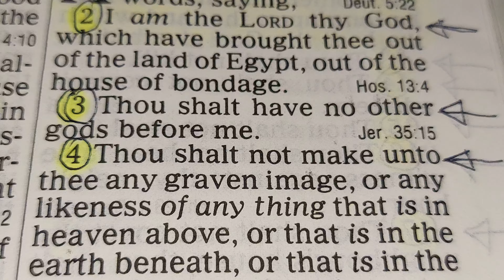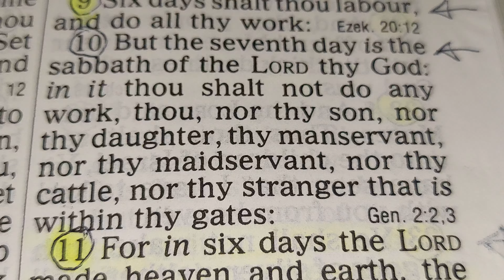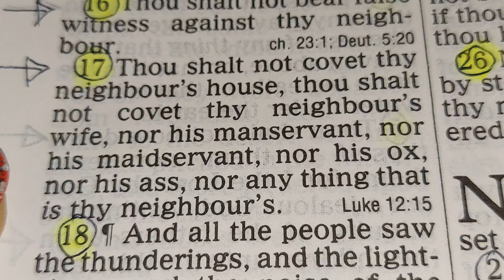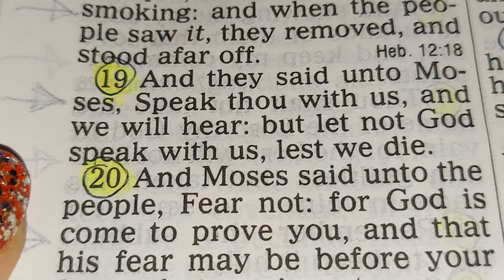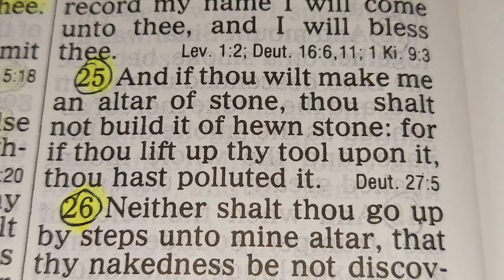EXODUS Chapter 20. // THE OLD TESTAMENT // 📖 HOLY BIBLE KJV KING JAMES VERSION 🙏